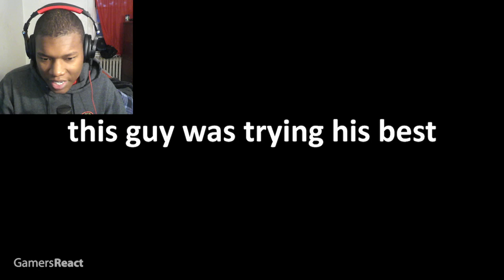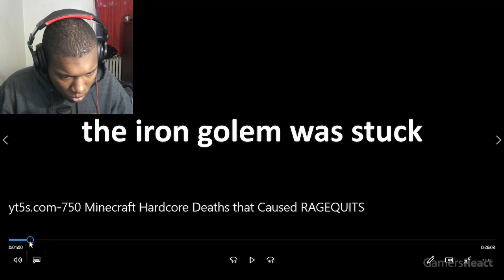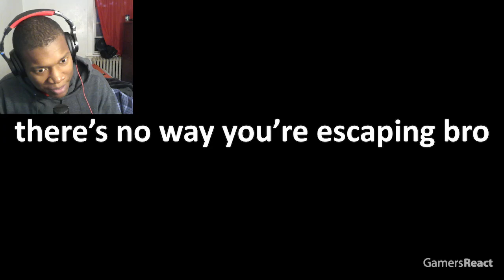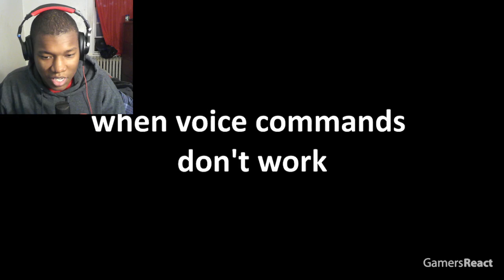750 Minecraft Hardcore Deaths that Caused RAGEQUITS REACTION